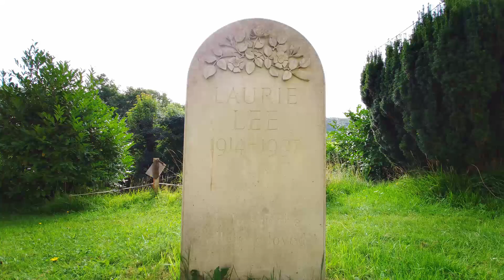Laurie Lee Wildlife Way (Cider with Rosie) | Virtual Run / Walk | Slad Valley, Cotswolds | Treadmill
Take this scenic countryside circular virtual run / gimbal walk with music along the Laurie Lee Wildlife Way in Slad (near Stroud) in the Cotswolds, Gloucestershire, England. It is named after local author and poet Laurie Lee, best known for his 1959 memoir Cider with Rosie. This starts and finished at The Woolpack pub.

0:00 Introduction
00:23 The Woolpack Inn pub
01:45 Rosebank Cottage (Laurie Lee's childhood home from Cider with Rosie)
04:05 His later house (Rose Cottage)
05:20 Frith Wood (WOODLAND TRAIL)
12:50 Bull's Cross (the notorious crossroads haunted by phantom coaches)
15:20 Slad Brook (SCENIC TRAIL)
19:30 Horses - racing horse stable yard, turkeys, horse paddocks
21:50 Steanbridge Mill (historic part of the Stroud wool trade. Mill ponds feature a bit later)
25:14 Trail run with views of the Cotswold hills
28:00 Laurie Lee Woods (WOODLAND AND SCENIC TRAIL)
33:20 Badger Posts folk art work (each post individually painted with a badger character)
39:15 Laurie Lee's Old School (lefthand side) (from Cider with Rosie)
39:27 Woolpack Inn pub
39:35 Holy Trinity Church
40:12 Laurie Lee's tombstone grave

Filmed on: Xiaomi FIMI PALM 3-Axis Handheld Gimbal Camera

风景优美的跑步机锻炼。 虚拟跑步和步行。 跑步机电视。
風光明媚なトレッドミルトレーニング。 バーチャルランアンドウォーク。 トレッドミルテレビ。
Живописная тренировка на беговой дорожке. Виртуальный бег и прогулка. Беговая дорожка TV.
दर्शनीय ट्रेडमिल कसरत। वर्चुअल रन और वॉक। ट्रेडमिल टीवी।
Entrenamiento escénico en cinta. Correr y caminar virtuales. Cinta de correr TV.
Treino panorâmico em esteira. Corrida e caminhada virtuais.
Entraînement scénique sur tapis roulant. Course et marche virtuelles. TV sur tapis roulant.
تجريب جهاز المشي ذات المناظر الخلابة. الركض والمشي الظاهري. تلفزيون المطحنة.
Latihan treadmill yang indah. Lari dan jalan virtual.
Latihan treadmill yang indah. Berlari dan berjalan maya.